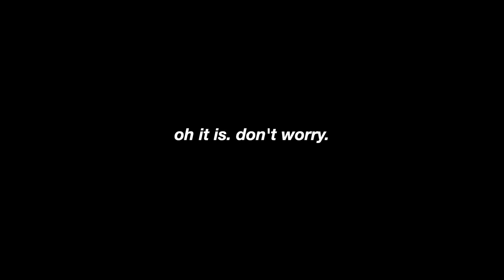NOACF THE 1975 REACTION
GOD BLESS THE 1975